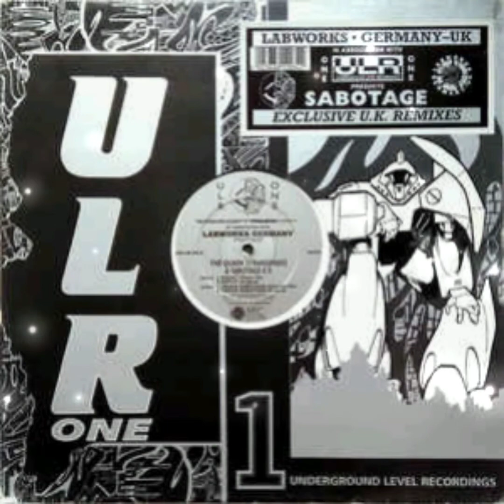Sabotage - Trans Sabotage (Original)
Sello:
Labworks UK ‎
Formato:
Vinyl, 12", 33 ⅓ RPM, EP
País:
UK
Publicado:
1993
Género:
Electronic
Estilo:
Techno, Hard Trance